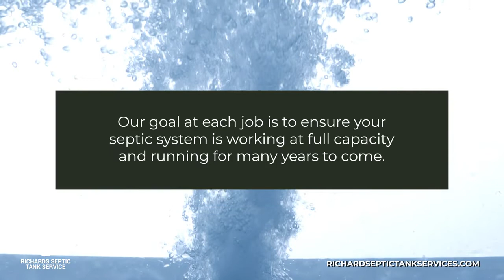Richards Septic Tank Service Inc Woodstock Georgia 30188